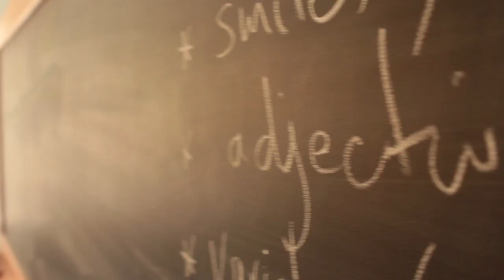Glenaeon Rudolf Steiner School Short Promo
A series of short documentaries (for website and DVD) made by Schoolfilms.co.uk about the Glenaeon Rudolf Steiner School in Sydney, Australia that describe the school, its strong values and effective practices to their community.  Schoolfilms has offices in London and Los Angeles and is passionate about promoting schools that champion progressive education around the world.